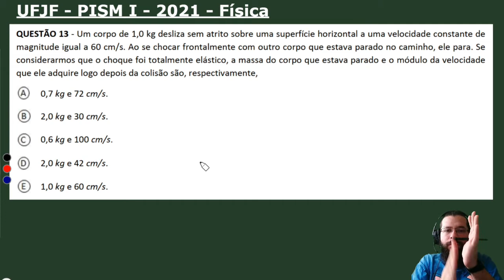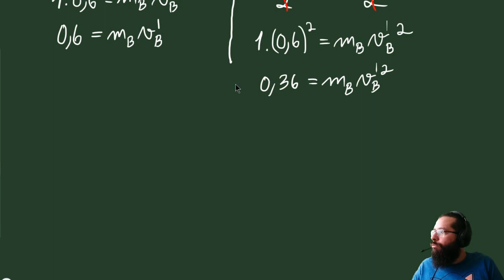UFJF - PISM I - 2021 - Física - Objetiva - Questão 13 - Dinâmica Impulsiva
QUESTÃO 13 - Um corpo de 1,0 kg desliza sem atrito sobre uma superfície horizontal a uma velocidade constante de magnitude igual a 60 cm/s. Ao se chocar frontalmente com outro corpo que estava parado no caminho, ele para. Se considerarmos que o choque foi totalmente elástico, a massa do corpo que estava parado e o módulo da velocidade que ele adquire logo depois da colisão são, respectivamente